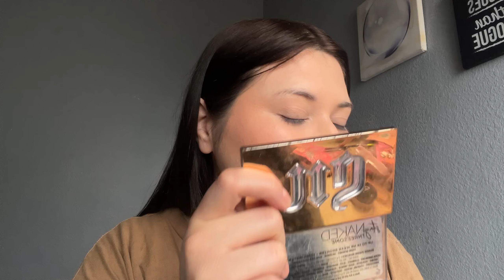ARRÉGLATE CONMIGO PARA IR A VISITAR A LA SUEGRA. 💕🩷